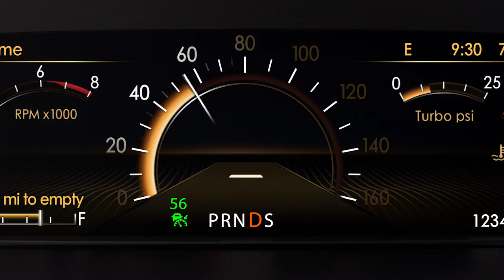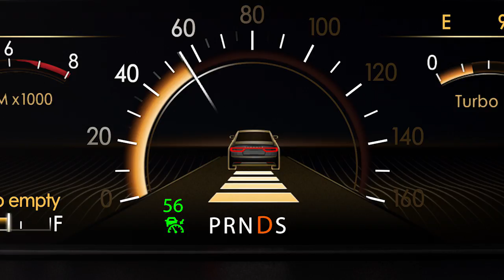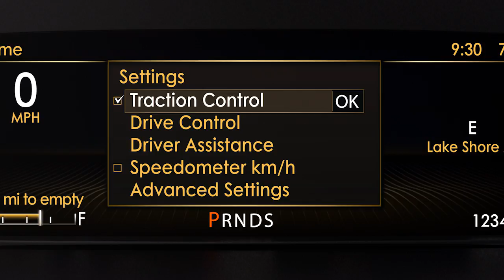Lincoln Continental Adaptive cruise control with stop-and-go | Lincoln How-to Video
This video will show you how to set the available adaptive cruise control with stop-and-go feature and explain how it uses innovative sensors to monitor the vehicle in front of you and adapt your vehicles' speed and distance based on the flow of traffic.